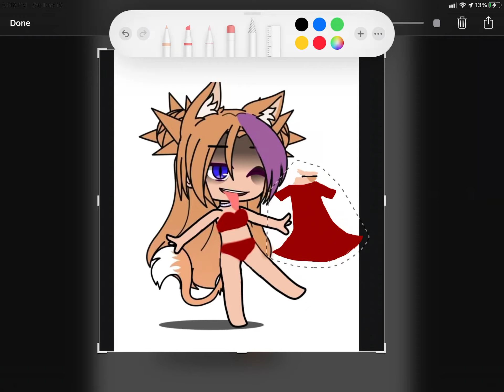Me fixing some gacha heat be like